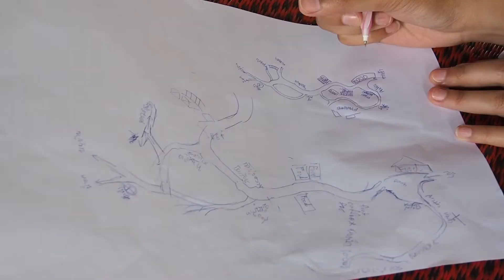GE Science 61 (Computer)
วันอาทิตย์ที่ 16 กันยายน 2561 ที่ผ่านมา ทางคณะวิทยาศาสตร์ มหาวิทยาลัยเชียงใหม่ ได้พาเด็กนักศึกษาชั้นปีที่ 1 สาขาวิทยาการคอมพิวเตอร์ ไปทำกิจกรรมจิตอาสา ที่หมู่บ้านม้ง ดอยปุย ต.สุเทพ อ.เมือง จ.เชียงใหม่ โดยลักษณะกิจกรรมคือสำรวจเก็บข้อมูลจากนักท่องเที่ยว และจากร้านค้าต่างๆ เพื่อนำข้อมูลไปให้ทางอุทยานแห่งชาติสุเทพ-ปุย และทางผู้ใหญ่บ้านได้ใช้ประโยชน์ พัฒนาแหล่งท่องเที่ยวต่อไป อีกทั้งนักศึกษายังได้ออกแบบแผนที่เพื่อเอาไว้ใช้ได้จริงในหมู่บ้านด้วย กิจกรรมนี้เป็นส่วนหนึ่งของวิชาการเรียนรู้ผ่านกิจกรรมของนักศึกษาคณะวิทยาศาสตร์ชั้นปี 1 โดยมีวัตถุประสงค์เพื่อให้นักศึกษามีจิตอาสา ช่วยเหลือสังคม เรียนรู้การทำงานเป็นทีม โดยปีนี้จะเน้นเรื่องของการห่วงใยสิ่งแวดล้อม